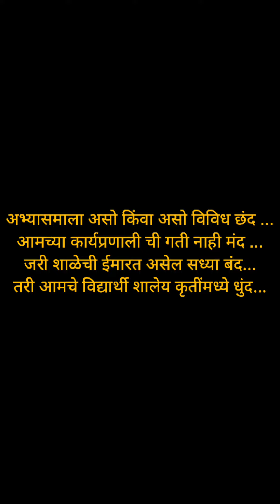Ganesh Idol Making/Dwarka School/ Classes 6 to 10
Ganesh idol making activity conducted by Dwarka school for classes 6 to 10